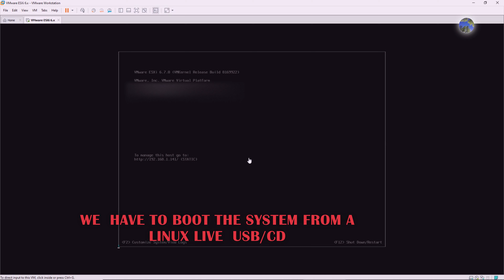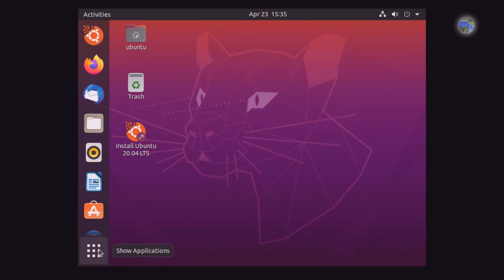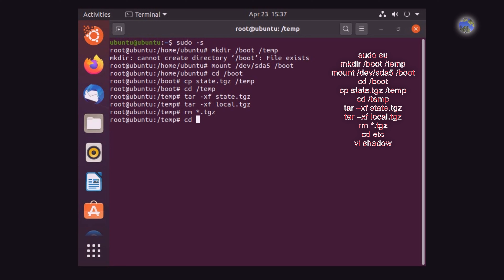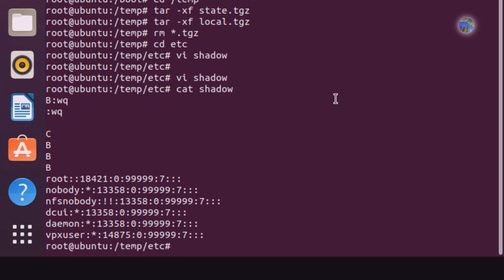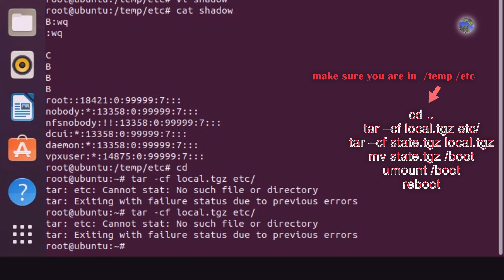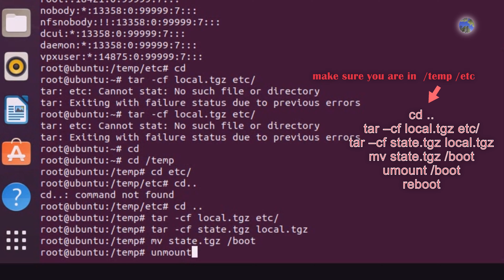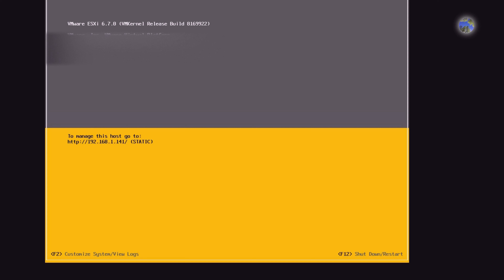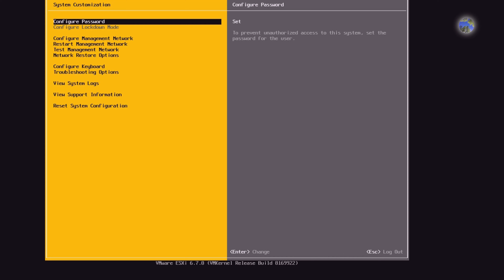How to Reset the ESXi Root Password.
How to reset the lost or forgotten root password.
This also work on ESXi 7 (I tried on 7 u1)